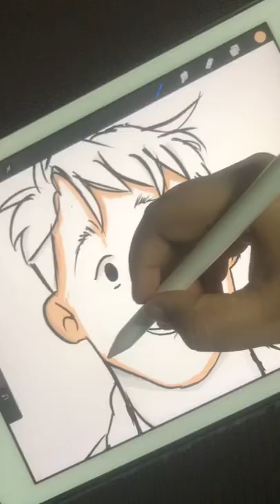Drawing Nick Nelson from Heartstopper